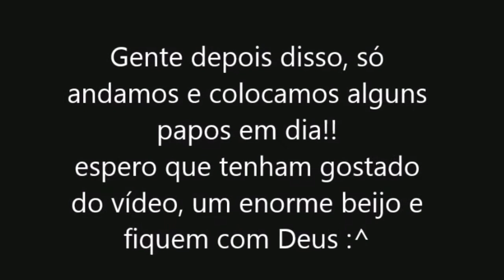Vlog: Dia de gravação com o Ronny Kriwat (frans de malhação sonhos)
gente venham passar um pouco do tempo que eu passo dentro do curso de atores, e dessa vez foi gravação, com essa pessoa talentosa o Ronny Kriwat. amei conhece-lo e aprender com ele.. e espero que gostem do vídeo, um enorme beijo e até os próximos vídeos!!